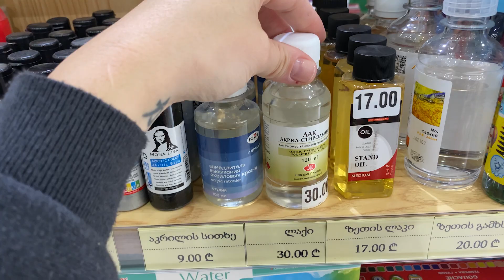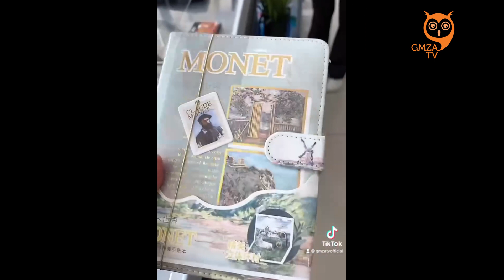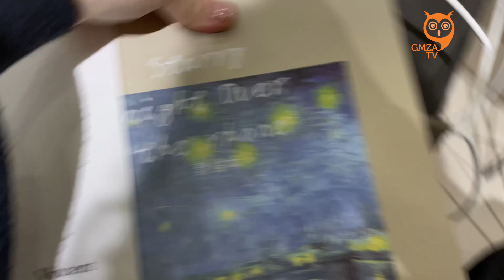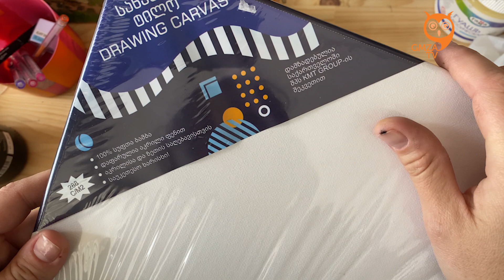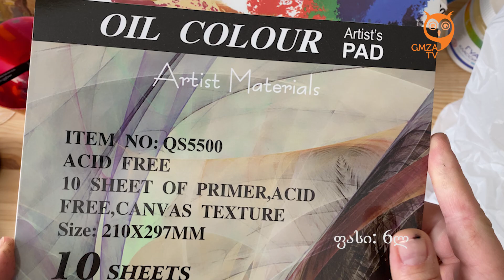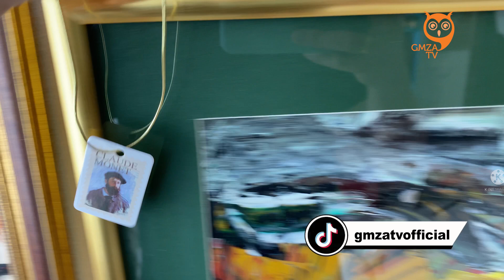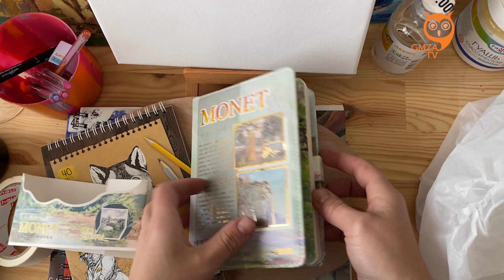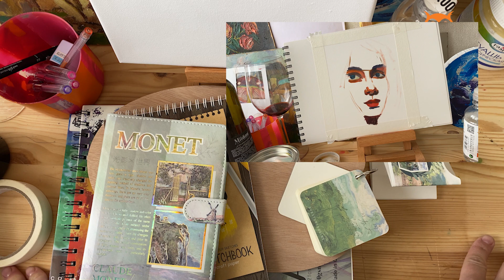საკანცელარიო სახლი/რა ვიყიდე საკანცელარიო სახლში/სამხატვრო ნივთების დათვალიერება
გათვალიერებინებთ ჩემს შენაძენს, სამხატვრო მასალას.
მაღაზიის მისამართი მითითებული არის ვიდეოში.

მადლობთ, რომ მიყურებთ და ხატავთ ჩემთან ერთად.